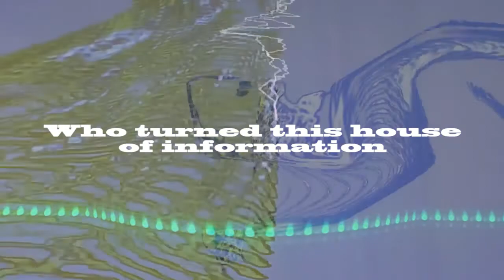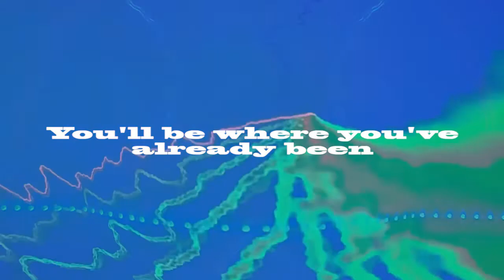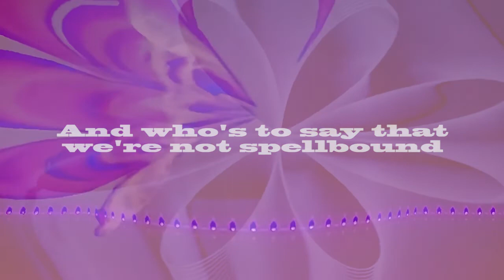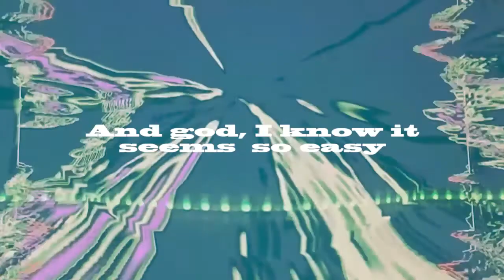Running Through The Woods [Official Lyric Video]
Song 6 of 9 from Albatross Vol. 1
A song about restlessness.

Vocals, guitar, bass, drums, piano, organ, and synth by DOKIS
Written, recorded, mixed and mastered by DOKIS

Lyrics:
What’s the deadline for the right time
As he kneels before the king
And where’s the hotline for the time-blind
Hear the telephone, it rings

Who cues the music in the temple
Of the deaf, sightless and mute
And who turned this house of information
Into a inmate institute

And when the answers come to light
You’ll have to find the words again
And when you find your way around
You’ll be where you’ve already been

What’s a curse if not a blessing
Spoken with an acid tongue
Who’s to say that we’re not spellbound
Dancing while the night is young

And god, I know it seems so easy
To bring order to the fray
But darling, fate is what it pleases
I’ll see you on judgement day